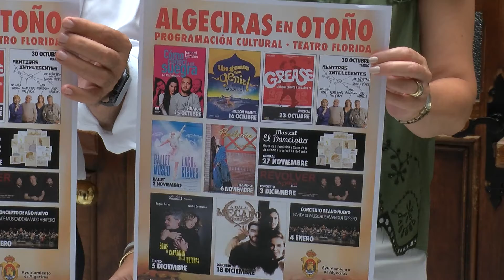El Florida recupera la normalidad con una programación amplia y variada para el otoño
El teatro municipal Florida vuelve a la normalidad tras decretarse el cambio a nivel 1, con una programación amplia y variada, con producciones musicales, teatrales y de danza llegadas de Madrid y otras capitales, como la compañía de María Luisa Merlo, pero también retomando el compromiso con los artistas locales, como Mónica Bellido y que comienza en octubre, hasta enero de 2022. El Florida vuelve a situarse entre los principales teatros andaluces en programación.